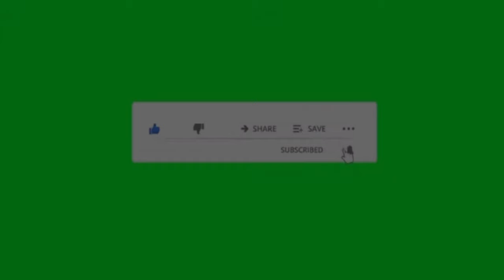VLOG | A weekend away from home | I met Brymo!!!!!!!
Was quite a prodigious experience editing this Vlog.
I hope you enjoy it!
Comment your thoughts on this video